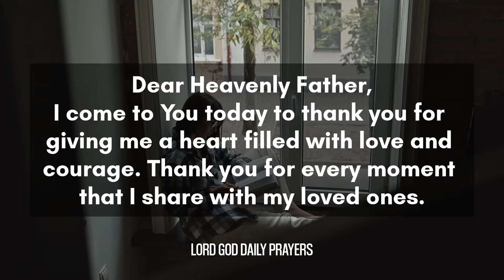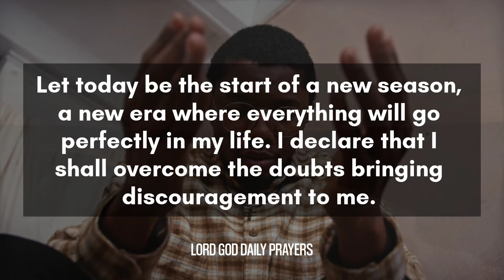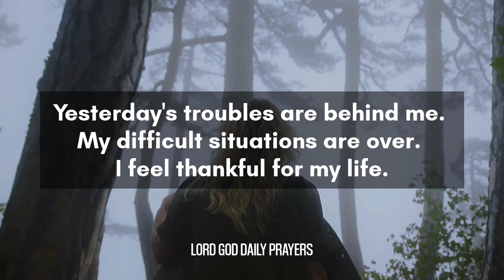LORD GOD, thank you for everything, I feel unburdened by my WORRIES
►This is an Original video created by: Lord God Daily Prayers
►Fully Licensed Footage & Music

evening prayer
night prayer
morning prayer before you start your day
catholic
Short prayer to god
powerful prayer